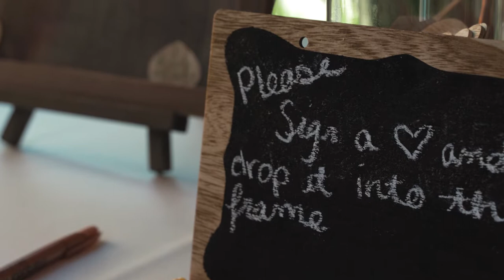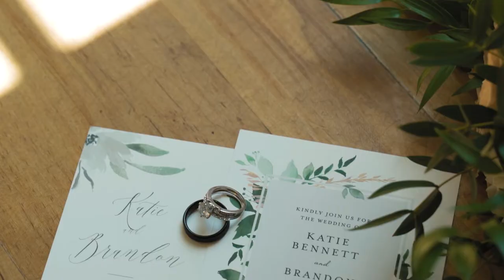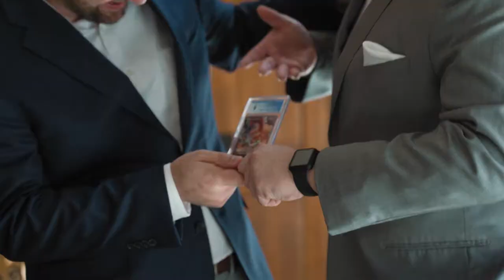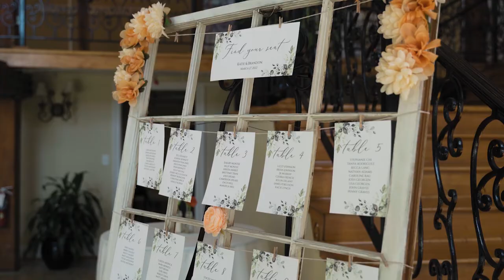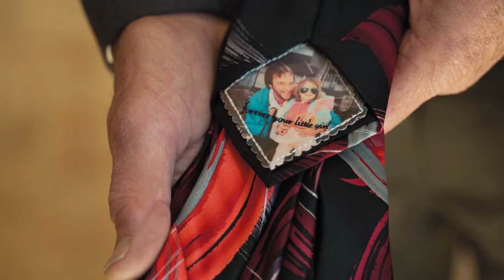Colonnade Greensboro Wedding at Revolution Mill | Katie & Brandon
MB01BXBTL2DHQRZ